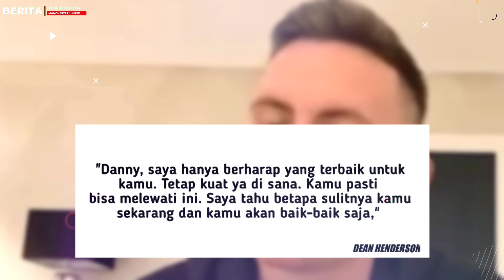HARAM TERPELESET❗Ronaldo Serukan MU Tak Boleh Lengah🔥SIR ALEX Buka Suara🎙RESPECT RONALDO🥺Berita MU